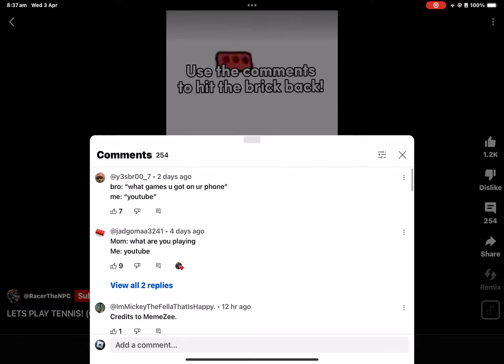Use the comment bar to hit the brick back